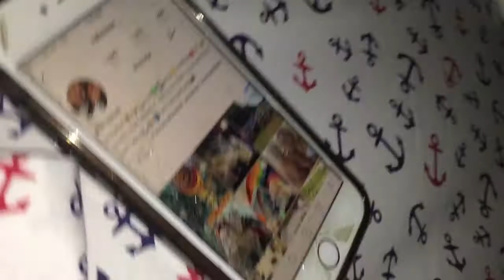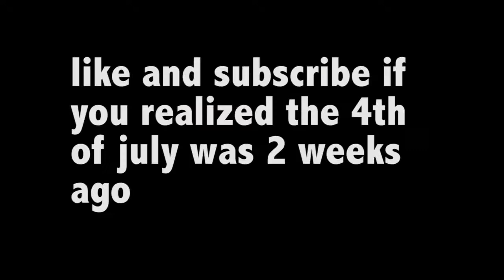4TH OF JULY PARTY!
We party in South Haven, Michigan for 4th of July, Twan gives us a fashion show, and the blueberries never stop coming.

VLOG 38